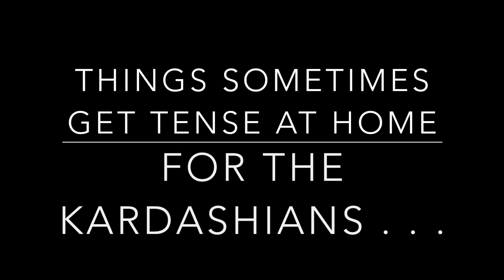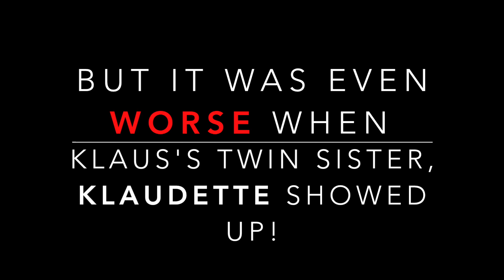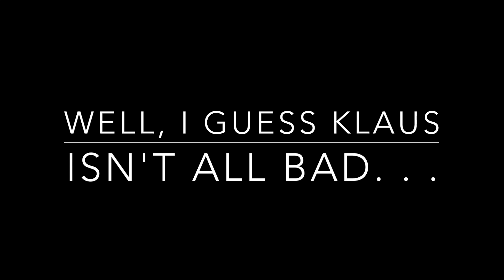Super Mini Lesson: Likeable + Less Likeable Traits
Everybody has their not-so-nice side. . .